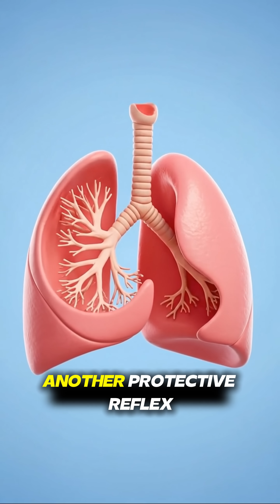What Smoke Does to Your Lungs in Seconds 🚬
When smoke enters your lungs, your body doesn’t panic — it responds.

This video shows what happens step by step, right when smoke reaches your airways.
From tiny hair-like defenders to immune cells and breathing reflexes, your lungs quietly try to protect you every time.

No fear.
No lectures.
Just calm biology happening behind the scenes.